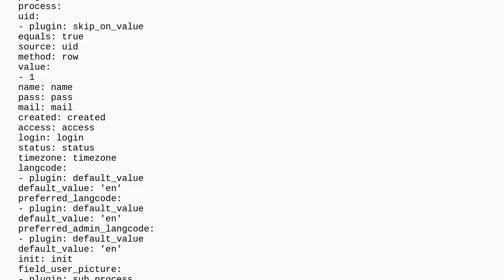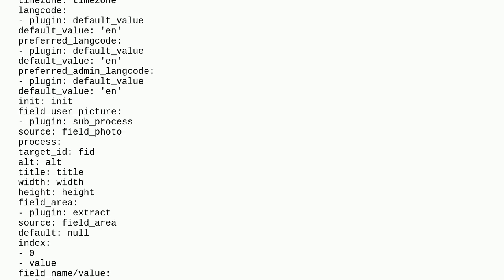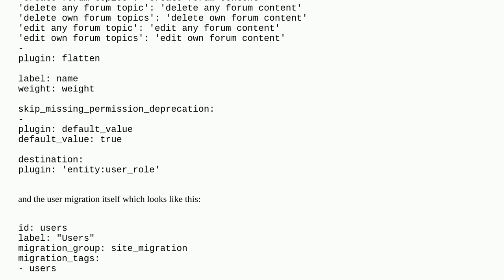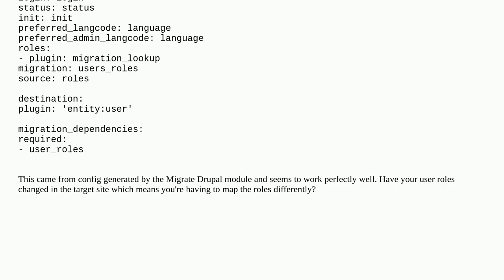Drupal: Migrate user roles with static_map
Migrate user roles with static_map

A special thanks goes out to the community

  users migrations 10